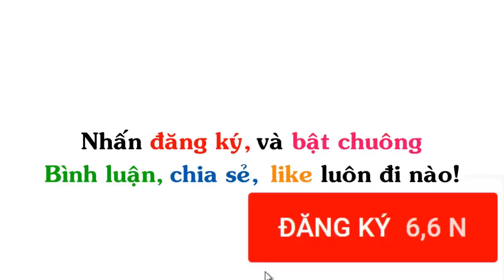Én Dân Chơi | Truyện Tranh Chế Hài Hước (P 329), Én Comics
▶ Tiêu đề : Én Dân Chơi | Truyện Tranh Chế Hài Hước (P 329), Én Comics
▶ Ảnh được sưu tầm tại: Én Comic, Gia Đình Ngộ, Tí Đù,  Truyện Cổ remix,